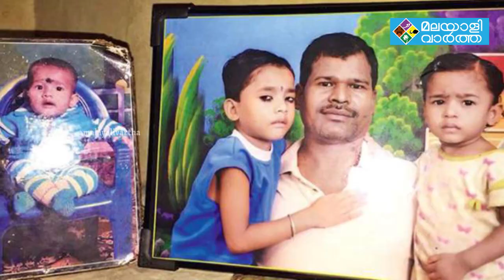പട്ടിണി മരണത്തെ തുടര്‍ന്ന് മൂന്ന് ബാലികമാര്‍ മരിച്ച സംഭവം : പിതാവിനെ തെരഞ്ഞ് പൊലീസ്